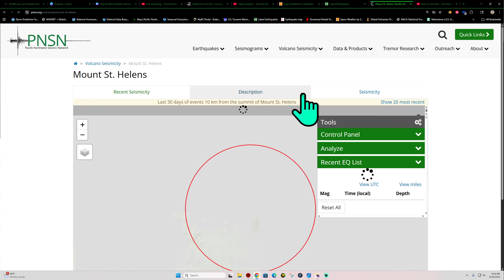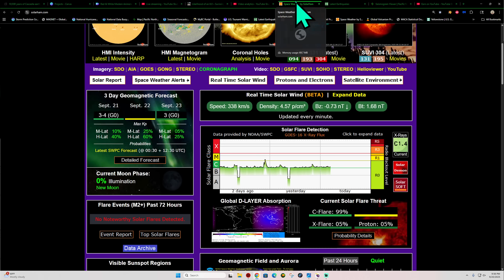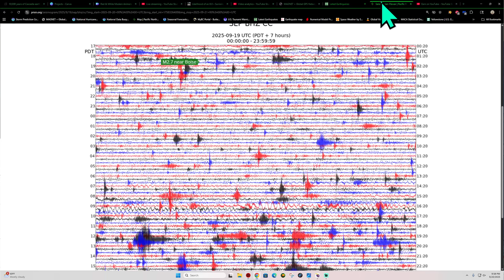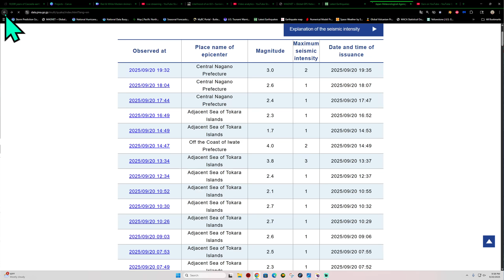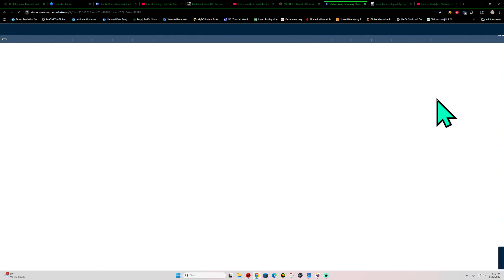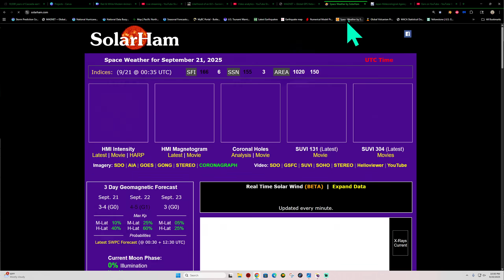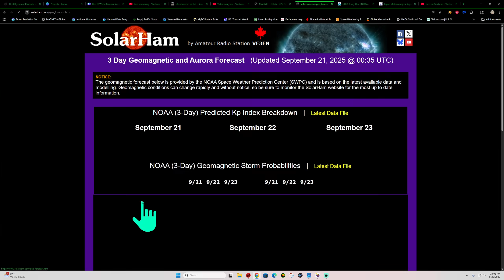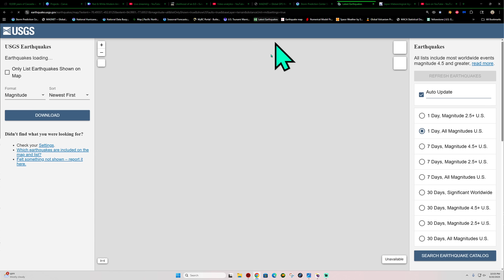California Earthquake activity Picking up this evening. Cascadia tremor counts up. SAT Night